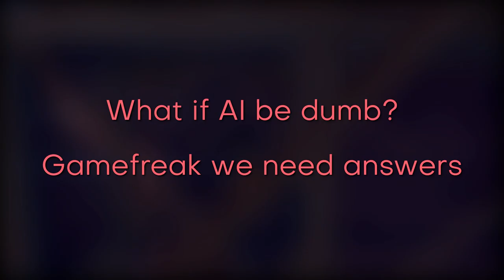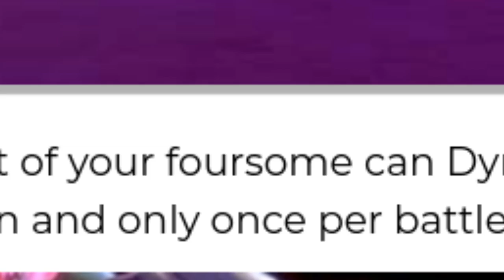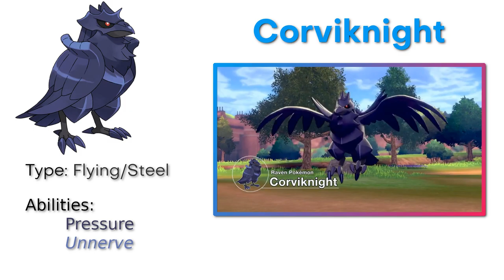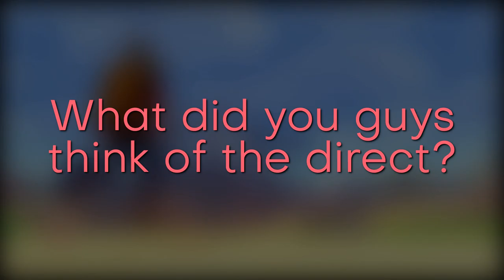New Pokemon, Mechanics, and more! - A Late Pokemon Direct Recap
Hello guys and welcome to a direct recap, that is very late. I original wasn't going to upload this because of how late it is, but it can't hurt anyone. So enjoy!

This took me around 5 hours to edit, not including the part I cutted out. I enjoyed editing it though, so worth it.  If you haven't watched my video reviewing Pokemon Sword and Shield UI, check it out!

Anyways Gossifleur over Wooloo. Though Wooloo is my second favorite. Have a good day.

also im regretting pressing the save aka publish button because this is a garbage video lmao